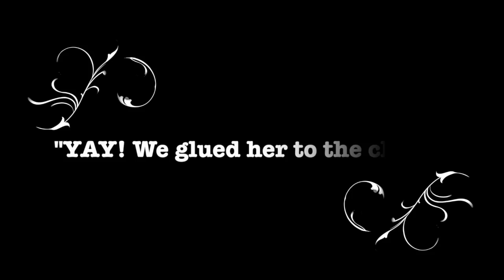BELLA ALMA MS ELOISE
This video is about BELLA ALMA MS ELOISE